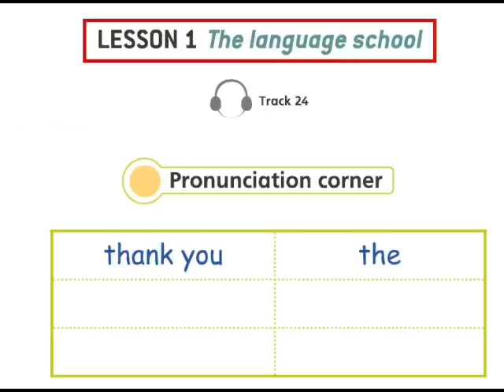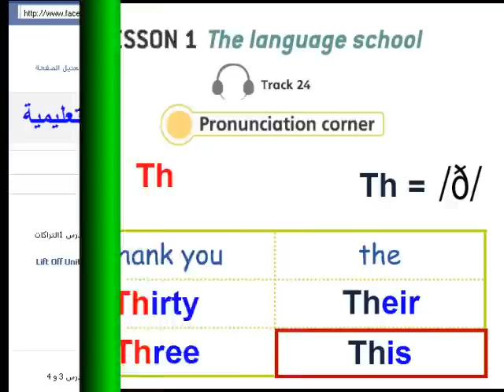Lift Off Unit3 Lesson1 Track24 1st Int 1st Term